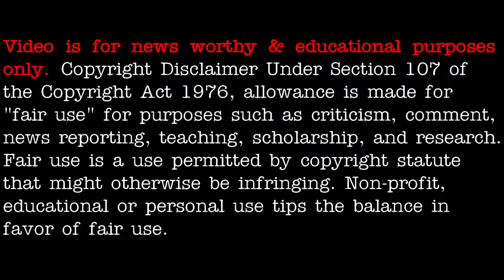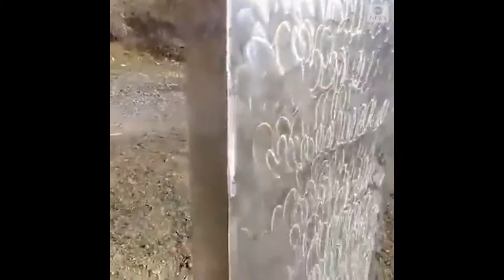Another monolith appears in Romania - [12/02/2020]